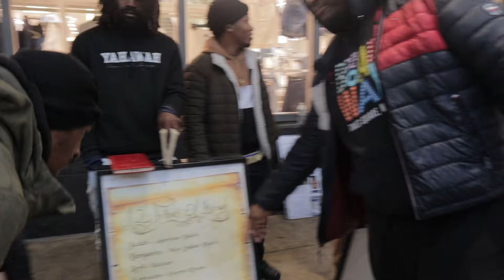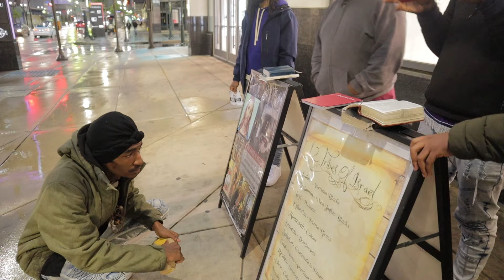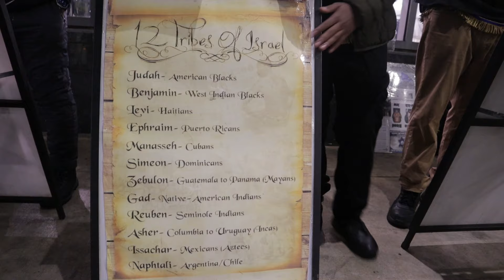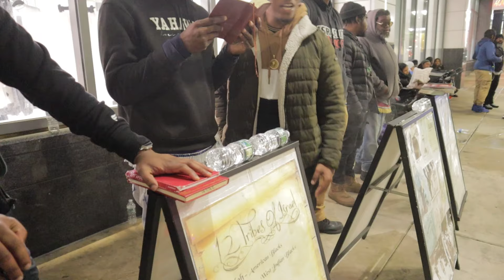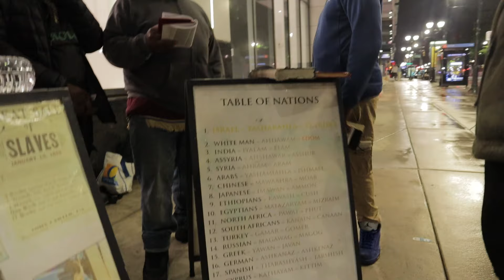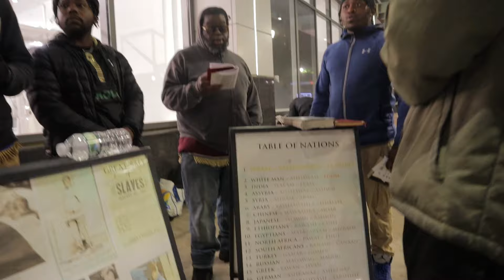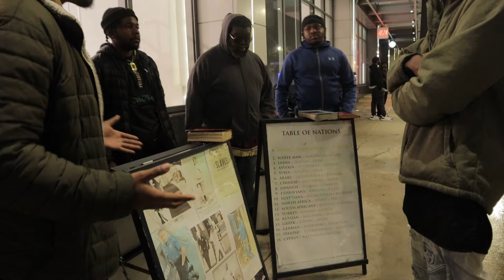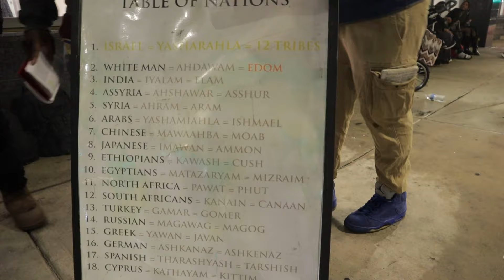Filthy Unholy False God Takes A Serious Hold On Brother!!! Will He Repent???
WFI JERSEY/PHILLY is a Hebrew Israelite Bible School that educates young Blacks, Hispanics and Native Americans about their history and biblical background. We prophesy, break down history and scripture along with a moral approach to living in today's society.